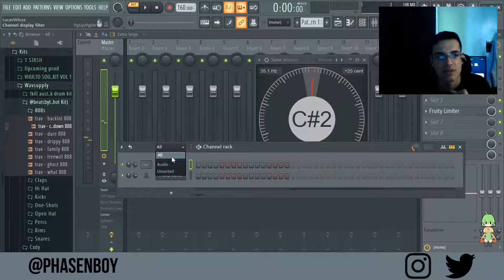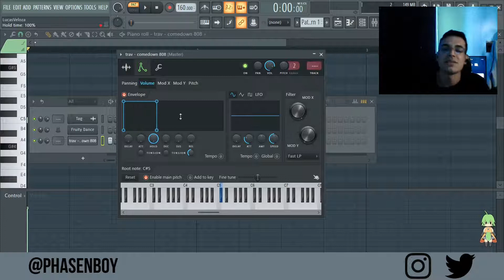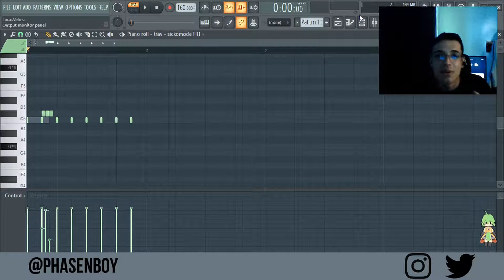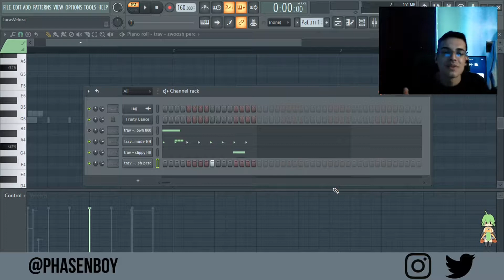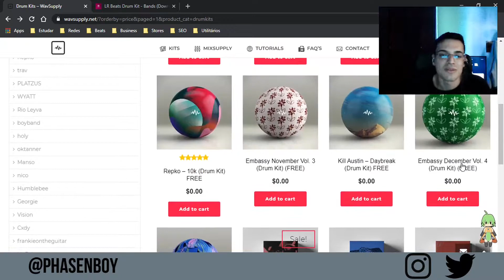Dicas para bateria no Fl Studio ( 10 Drum kits grátis)